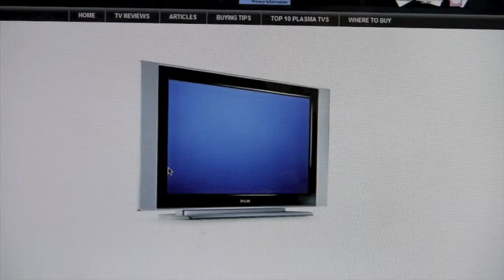Episode 66 # 2 2011 - 12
Morse pond school's weekly tv show